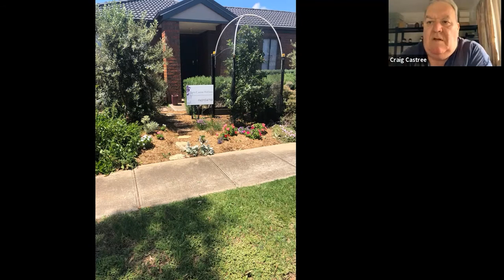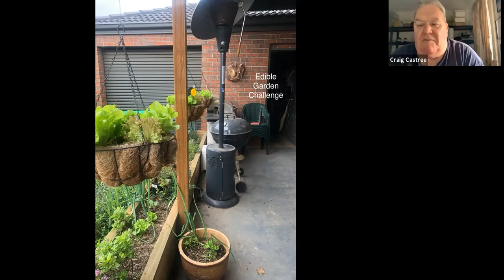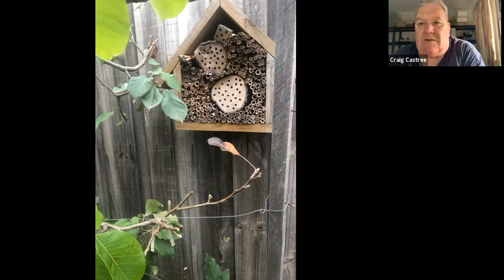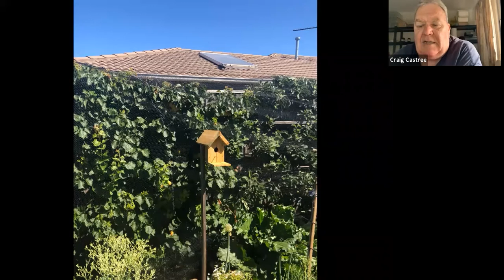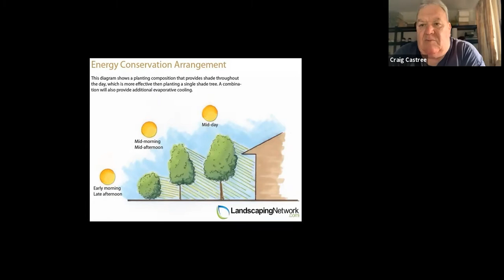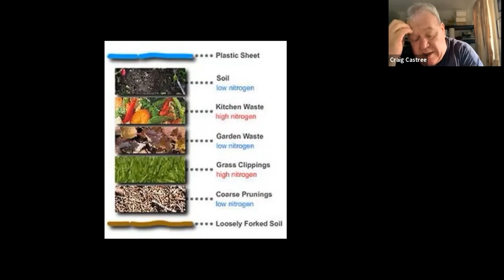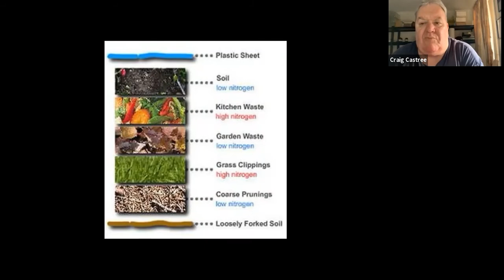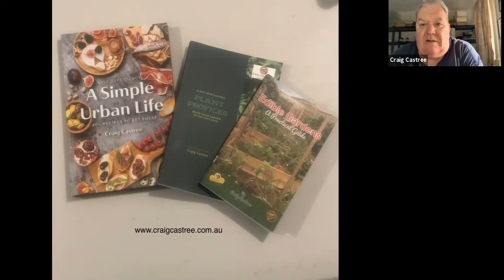Edible Gardens with Craig Castree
Discover the difference between
an edible garden and a vegetable garden, and how doing one thing per day can turn your existing garden into a productive, edible, organic space.

Craig Castree is a horticulturist with 45 years experience in growing his food organically on an urban, rural block. He is the author of Edible Gardens: a practical guide, Plant Profiles and A Simple Urban Life - available for purchase at craigcastree.com.au